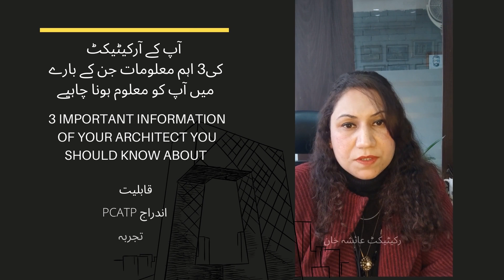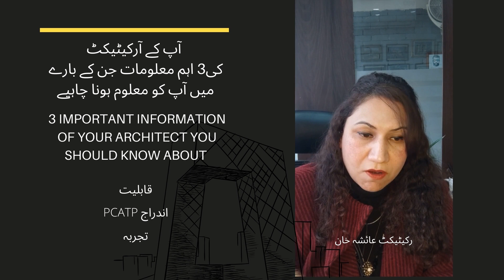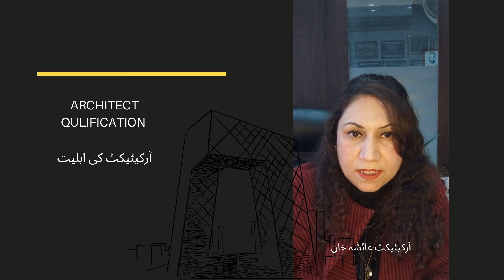How to find your dream Architect useful information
How to find your dream Architect
useful information for clients who want to start building their houses or commercial building